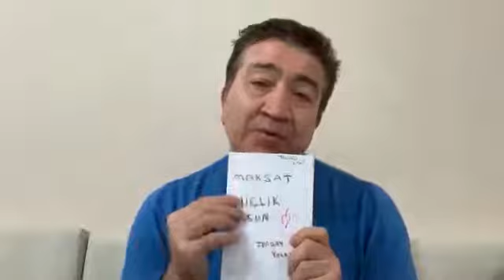TILSIMLI KİTAP PİYASAYA ÇIKTI